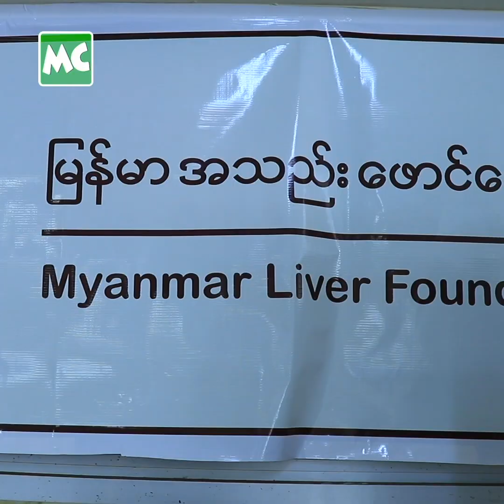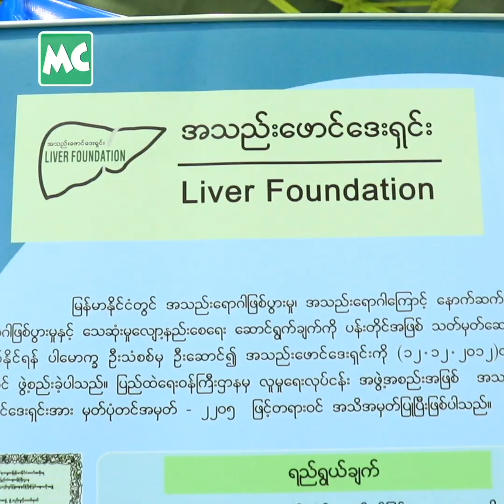ကမ္ဘာ့ အသည်းရောင် အသားဝါရောဂါ တိုက်ဖျက်ရေးနေ့ ဆွေးနွေးပွဲ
ကမ္ဘာ့ အသည်းရောင် အသားဝါရောဂါ တိုက်ဖျက်ရေးနေ့ (World Hepatitis Day 2019) အထိမ်းအမှတ်ပွဲ ကို ဇူလိုင်လ (၂၈) ရက်နေ့ က သူနာပြုတက္ကသိုလ် ခန်းမဆောင် မှာ ပြုလုပ်ခဲ့ပြီး ဒါရိုက်တာ လူမင်း၊ စင်ရော်မောင်မောင် တို့ တက်ရောက်ခဲ့ကြပါတယ်။

@MyanmarCelebrity Update: World Hepatitis Day 2019 ceremony was held on July 28.